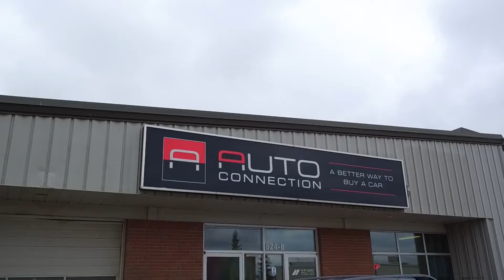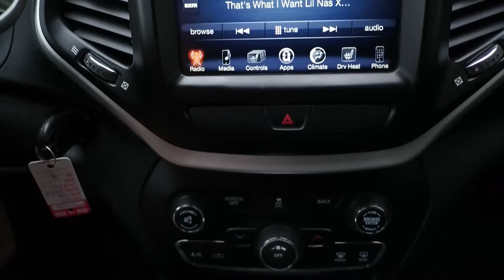2016 Jeep Cherokee Trailhawk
Select Trailhawk Equipment:

8.4" Customizable Infotainment System
Accent-Colour Grille Surrounds, Roof Rails, Exterior Mirrors and Badging
Black Hood Decal
Red Accent Stitching
Trailhawk Embroidering
Front and Rear All Season Floor Mats
Red Tow Hooks (2 Front, 1 Rear)
Selec-Speed Control with Hill Ascent and Hill Descent Control

Cold Weather Group:

Integrated Climate Controls in Touch Screen Radio

Leather Seats
Keyless Entry
4 Wheel Drive
Reverse Camera
Satellite Radio
Handsfree Bluetooth Calling and Audio Streaming
Auxiliary/ USB Input
Power Windows
Power Locks
17" Alloy Wheels
Traction and Stability Control
Tilt & Telescopic Steering Wheel
Cruise Control
Privacy Glass
Fog Lights
2.4L 4-Cylinder Engine
9 Speed Automatic Transmission

232040